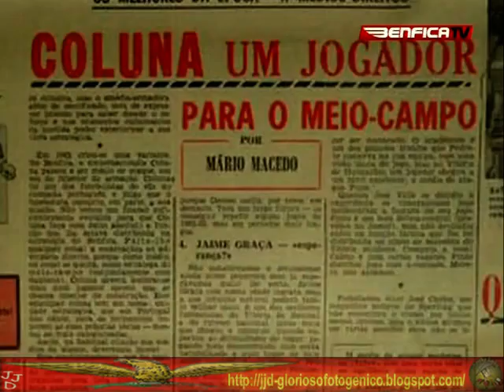Vitori/Patrim Episó N 23 Mário Coluna Parte 3 de 4 by JJD.mp4